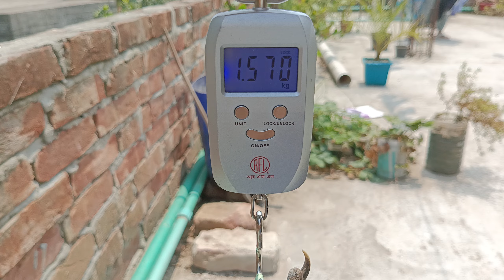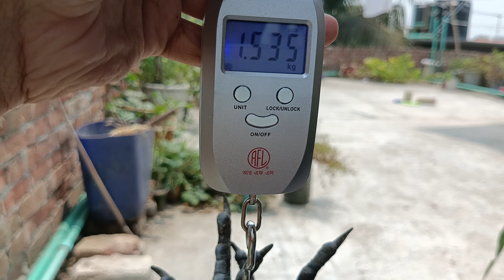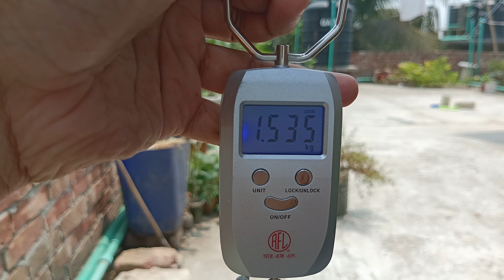৬ মাসে কাদাকনাথ মুরগীর ওজন কত কেজি হলো